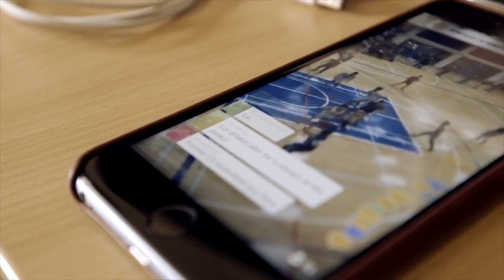Geraint Davies - Enillydd Arloesedd a Thechnoleg / Winner for Innovation & Technology